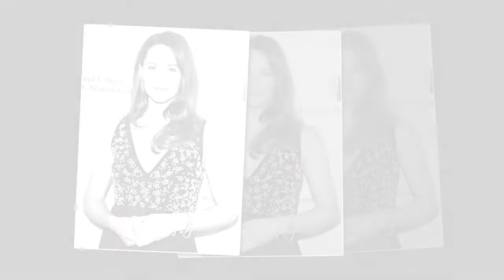Jennifer Garner leads the charge in water balloon fight as she films family-friendly movie Yes Day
Jennifer Garner fearlessly leads the charge in water balloon fight as she films family-friendly movie Yes Day